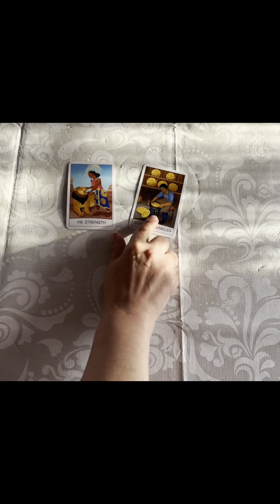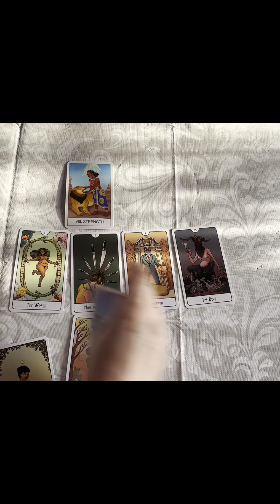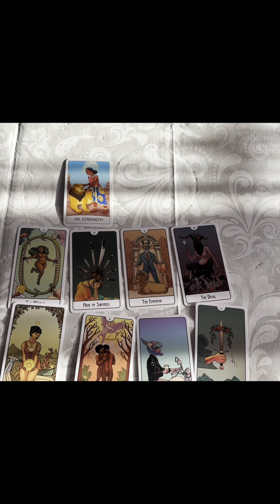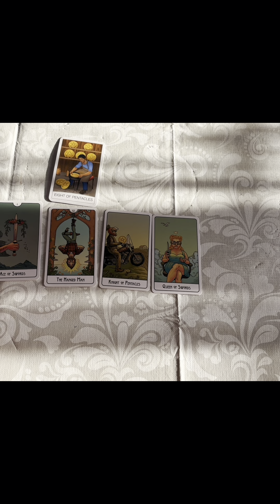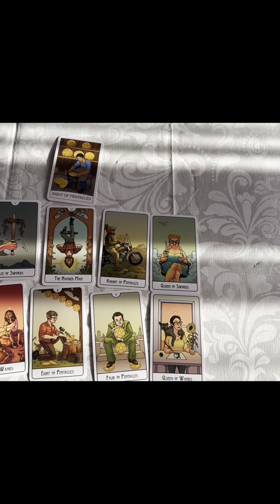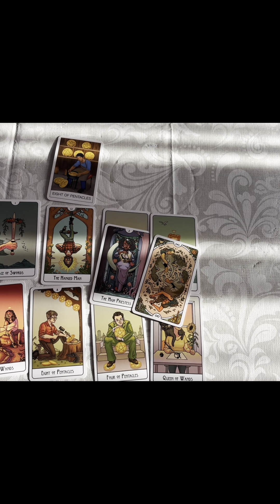WOW ACEASTA PERSOANA VA CEDA